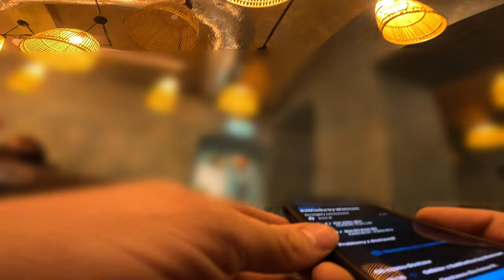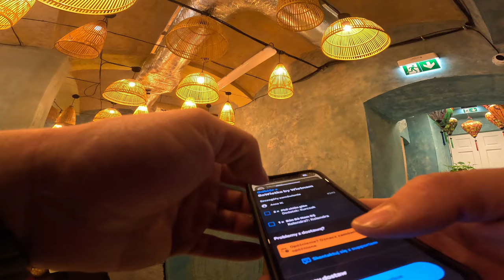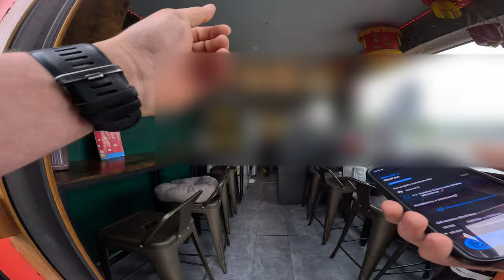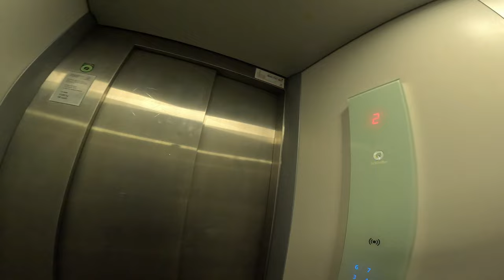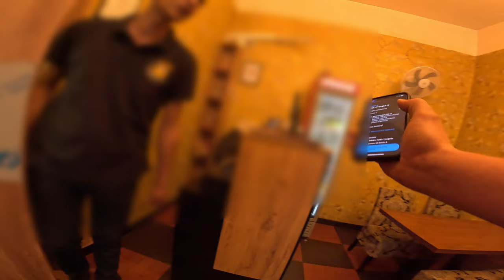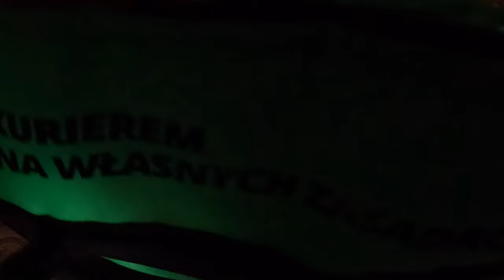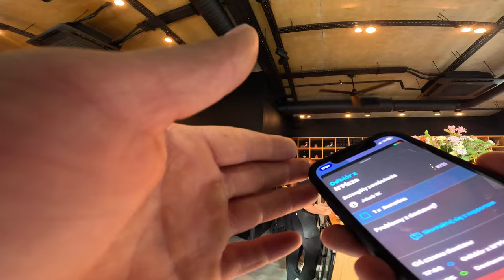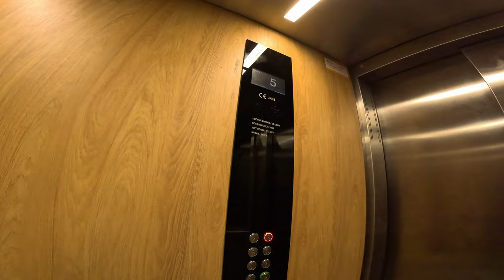⌛️ Delivery - TEN MINUTES